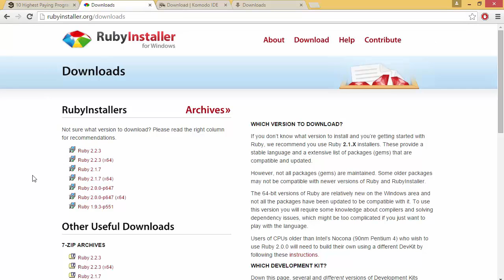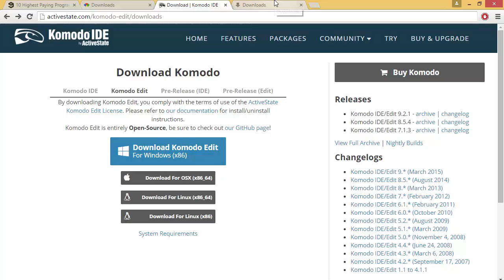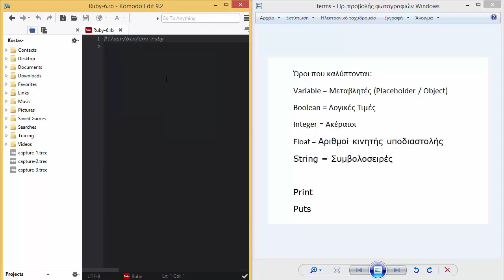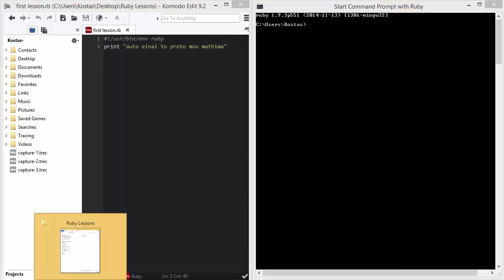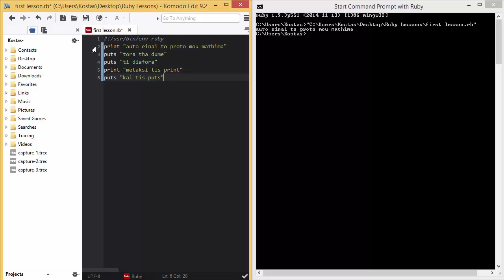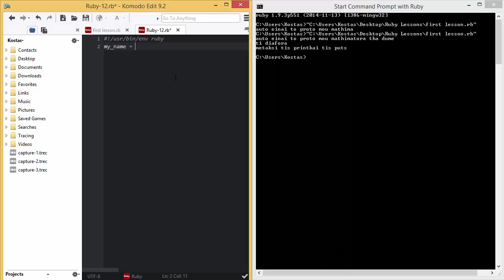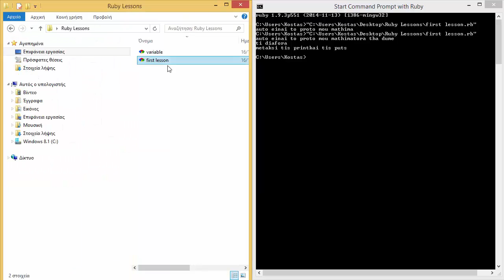1 - Εγκατάσταση της Ruby και του Editor